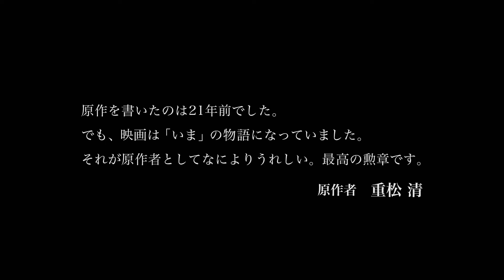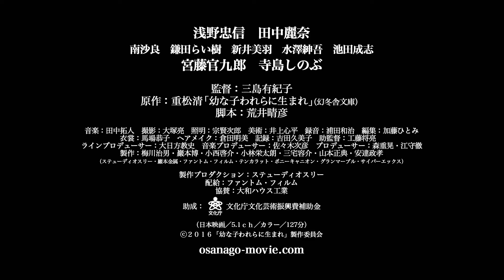Dear Etranger (2017) Japanese Movie Eng Subs (幼な子われらに生まれ 予告編 英語字幕)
A divorced man, Makoto, remarries a woman with two children, the older of the two simply wants to meet her biological father.  No matter how much Makoto tries to be a good father, it doesn't seem to work out between them.